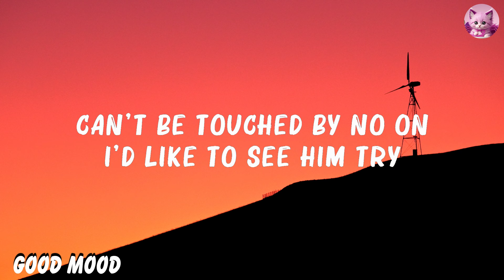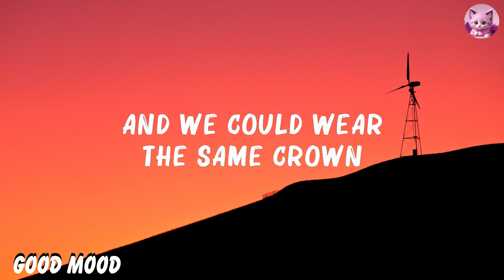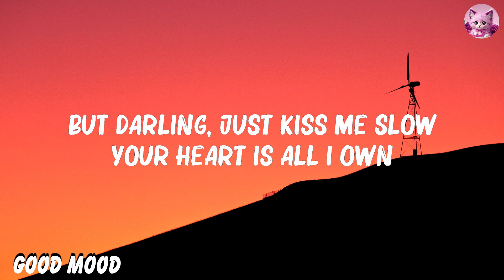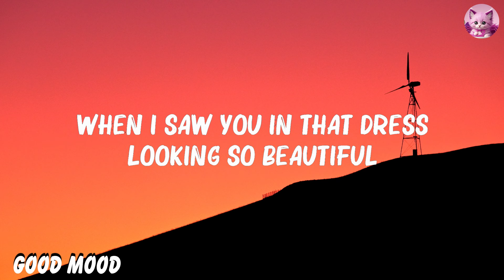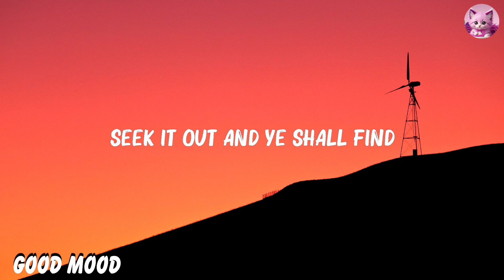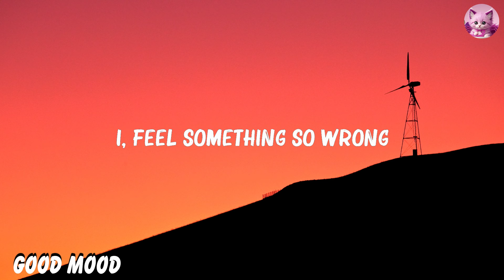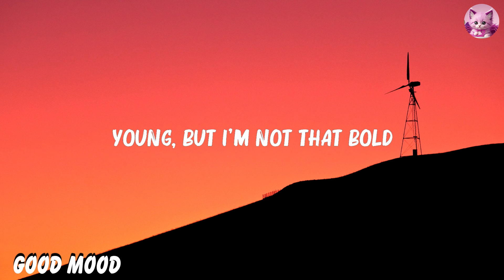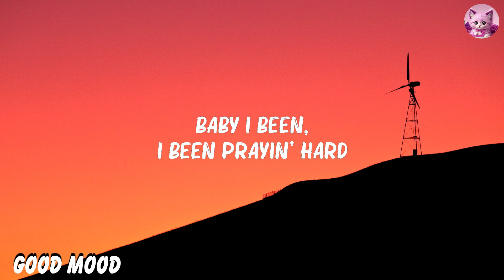OneRepublic - Counting Stars (Lyrics) | Jaymes Young, Ed Sheeran,... ..Hot Lyrics 2023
OneRepublic - Counting Stars (Lyrics) | Jaymes Young, Ed Sheeran,...(Mix Lyrcis)